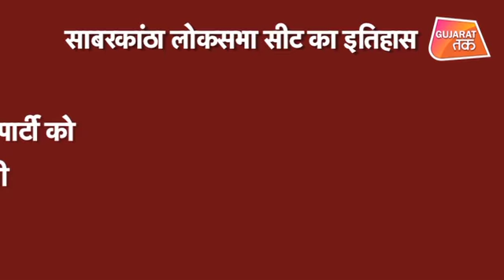साबरकांठा का राजनीतिक इतिहास...देखिए इस Video में | Gujarat Tak